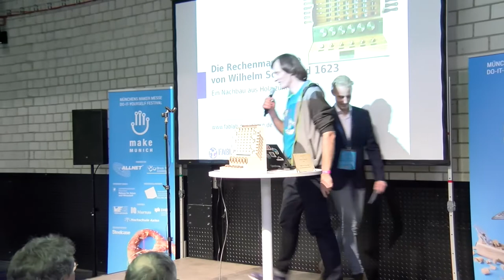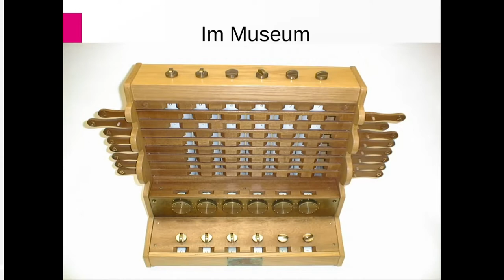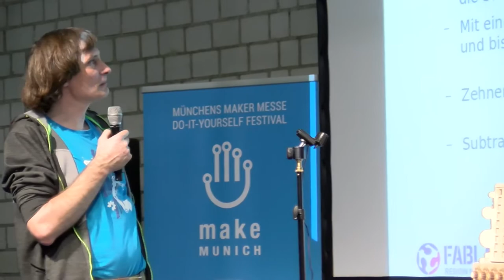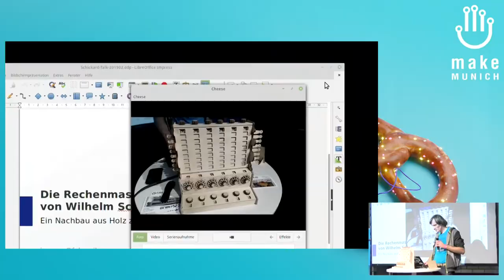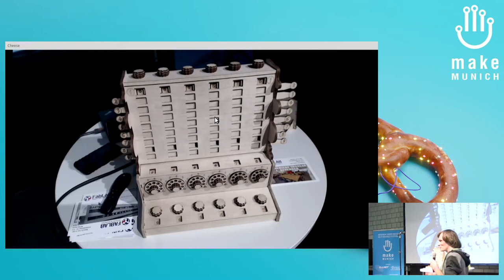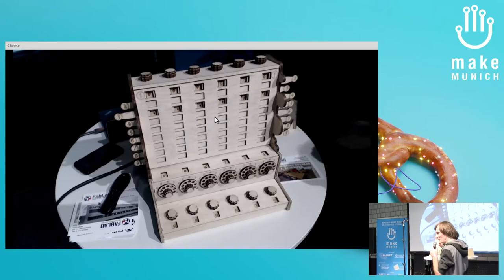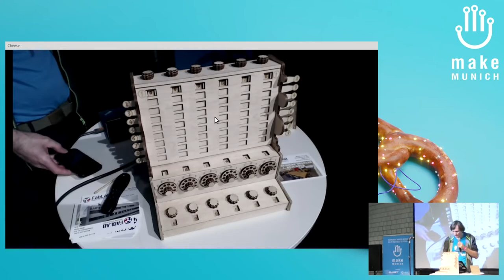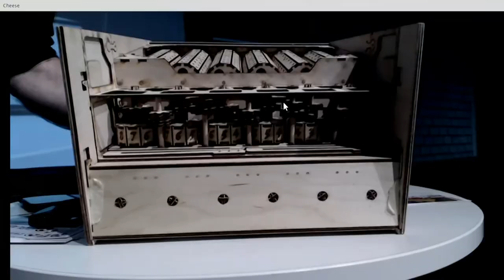2019 - Die Schickard'sche Rechenmaschine -- Ein Nachbau zum Anfassen!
Die vermutlich erste mechanische Rechenhilfe zur Multiplikation wurde 1623 gebaut. Mein Nachbau ist 100% funktionsfähig und lädt zu weiteren Nachbauten ein.

Diese Rechnenmaschine ist der Urahn aller heute bekannten Multiplikations-Maschinen. (Leibnitz, Pascal, etc.)
Im Vortrag werden werden kurz die historischen Zusammenhänge dargestellt, und das Rechenverfahren anhand von Beispielen demonstriert.

Sie zeichnet sich durch leichte Nachbaubarkeit und besondere Reparaturfreundlichkeit aus. Alle Teile können im nächsten FabLab aus handelsüblichem Sperrholz gelasert werden. Die gesamte Maschine ist Open-Source-Hardware und wurde vollständig in inkscape konstruiert. Die Maschine lehrt das Verfahren des schriftlichen Multiplizierens. Sie gehört in jedes Technik-Museum und in den praktischen MINT-Unterricht.
Vitrine verboten  - Anfassen erwünscht!

Jürgen Weigert